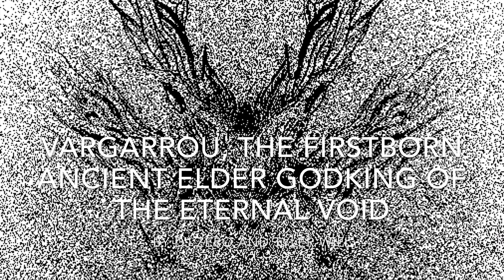[Read Desc] Vargarrou, FirstBorn Ancient Elder GodKing Of The Eternal Void - By DJ Zero And Tyler W.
Destroyer Of Worlds... The Long Forgotten One... Ruler Of The Void... The God Slayer... Creater Of The First Universe... The Living Nightmare... And The FirstBorn Ancient Elder GodKing Of The Eternal Void. The very first being that ever existed... Vargarrou is known to be the most powerful being you hope to never mess with (at least for now). Vargarrou created the universe because all he had back then was boredom in the void, literally pure blankness of white. He stood for trillions and trillions of years in the Void... then one day he had the idea to make the universe, filled with color and such to spawn life but it turns out that it was a mistake for him... as the universe is born, every second the universe expands within billions of miles per hour... each second consumed parts of the Void, making Vargarrou concerned. Although the Void is infinite but Vargarrou suddenly became an enemy to the universe. Vargarrou then starts to kill the universe bit by bit, but soon he realized what life he created... The birth of Savitar And Siris and the guardians etc. they all came to life. As the all the gods and goddesses spawned in the universe, it gave Vargarrou a harder time to exterminate the universe... but the more he continues, the easier it’ll get for him, because the more life that cease to exist, the harder it is to kill the universe. Vargarrou may not be afraid of anything, but there is still one thing he is worried about... not the universe or his death... but a being... a being than can be far more powerful than Vargarrou. Is there a being that can be more powerful than Vargarrou you may ask? Yes... there is one... only one... Vargarrou knows who it is... that’s why he’s trying to keep his distance from them... Vargarrou knew Siris and Savitar would become one of the most powerful beings, but he didn’t care about Siris... but Savitar in the other hand... something lingers within him that makes Vargarrou worried... perhaps the two have something in common...

Age: 999.9 trillion

Percentage of Knowledge Known: 1000%

Purpose: unknown...

Height: 7ft

Weapons: Eternal Void Chains (chains that cannot be broken and that can be only controlled by Vargarrou that have an unlimited range)

Passive: being in the Void increases all traits and immune to all elements except light and death mist. Also landing a hit on any being has a chance to break all their bones besides higher beings (GodKings and QueenGoddess)

Abilities: Void Shatter (creates a field around the opponent and explodes in the inside, only the strong can survive this), Void Clone (Summons as many clones as possible, doesn’t drain energy whatsoever), teleport, cloak, black hole (summons a black hole to kill anything in its path except Vargarrou himself), Void Drain (get a hold of a immortal and drain their power, making them useless and unable to do anything back to him until Vargarrou dies), time travel (unlimited range but costs a bit of life), Void Rain (makes it rain Void weapons that explode on impact), Void Creatures (Summons an army of Void Creatures), Telekinesis.